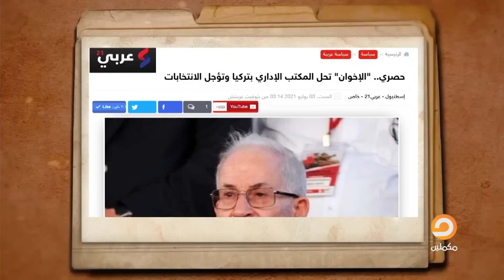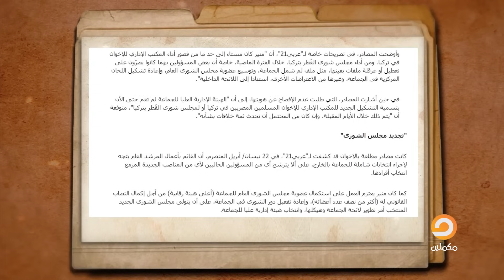سر حل المكتب الإداري للإحوان المسلمين في تركيا.. وهل لها علاقة بالمصالحة المصرية التركية؟!